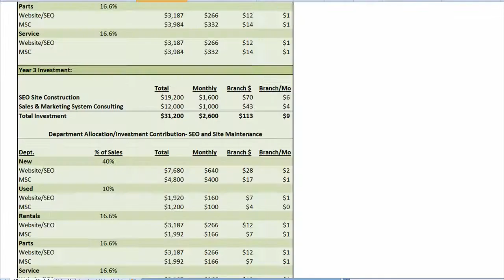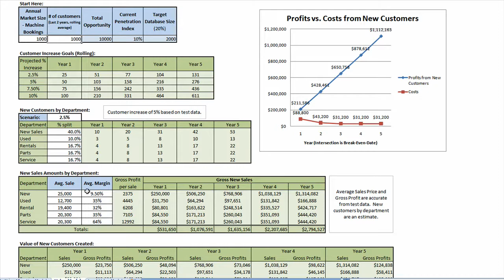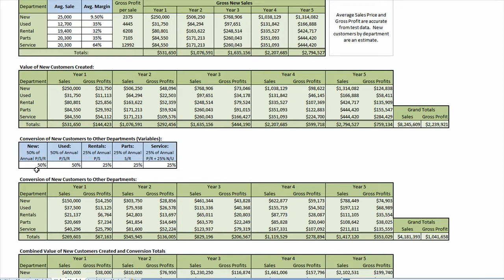Marketing Strategy and Marketing Consulting Customer Creation WorksheetModel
Marketing strategy and marketing consulting should consider the creation of new customer to measure marketing return on investment.  True marketing service companies will focus on marketing return on investment and should provide a clear way to do this.